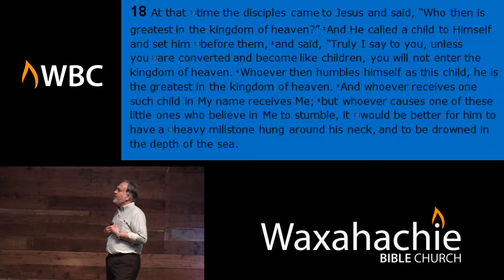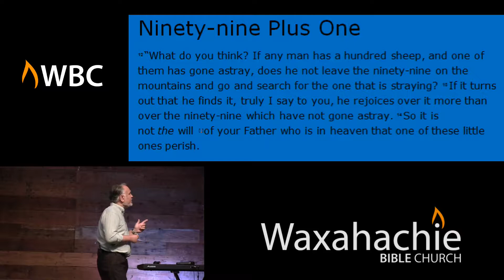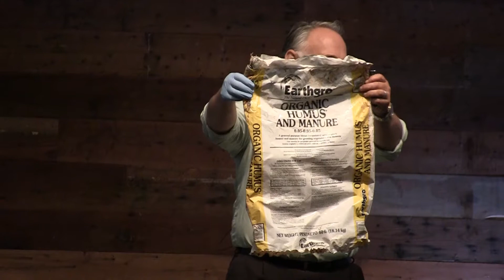Waxahachie Bible Weekly 8-27-2017